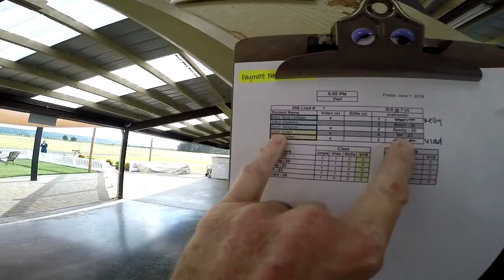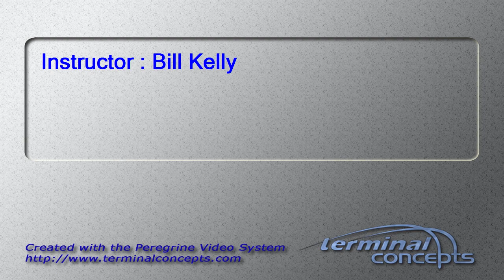Vitali Cirlan's Tandem skydive!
Vitali Cirlan's tandem skydive at Skydive Snohomish!